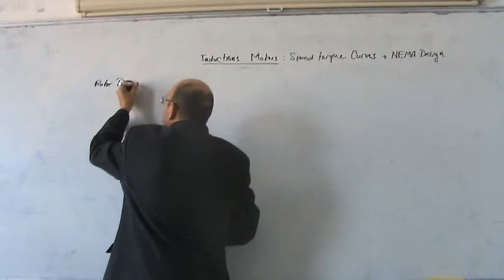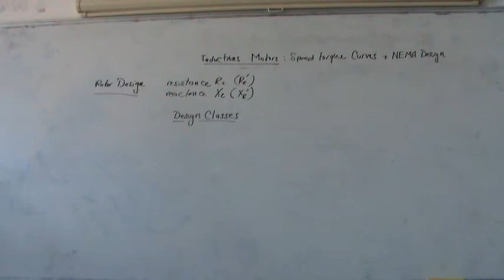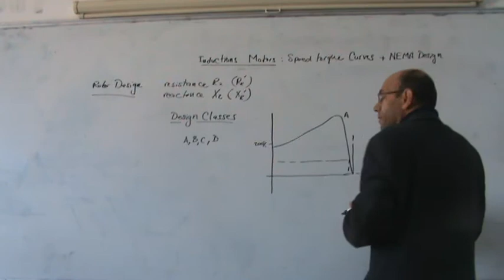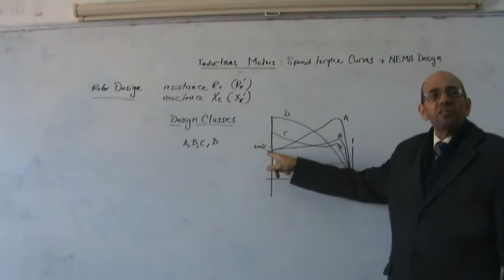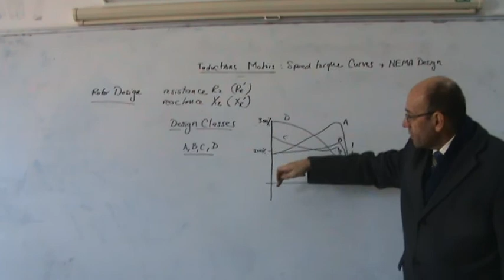Induction Motors, Part XXI: Speed Torque Curves of Induction Motors and NEMA Classes, 7/1/2014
this video on induction motors discusses various points on the speed torque curve of an induction motors, showing the pull out torque, rated torque, no load torque and starting torque.  It also presents the concept of the four NEMA classes of design (A, B, C and D) which have different shapes of speed torque curves.  By changing the reactance of the rotor and the resistance of the rotor, the shape of the speed torque curve can be changed.